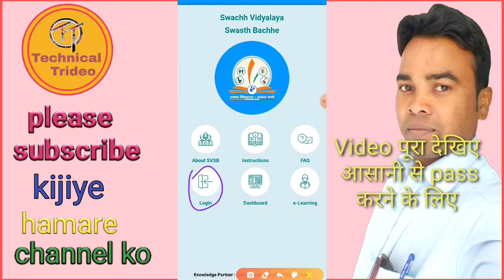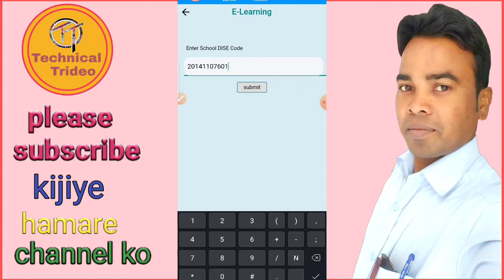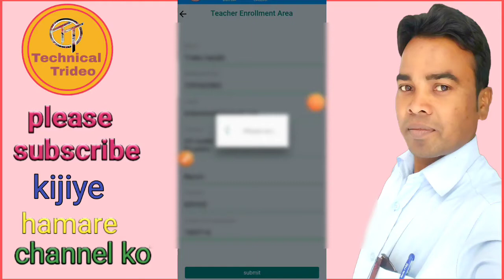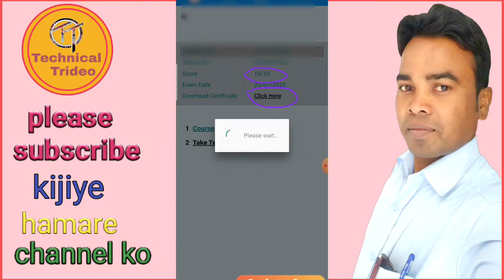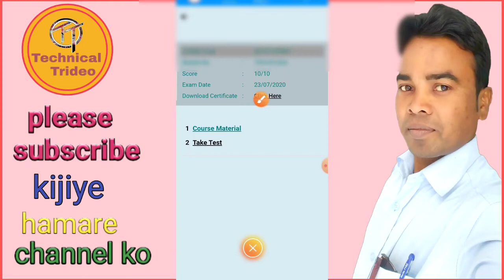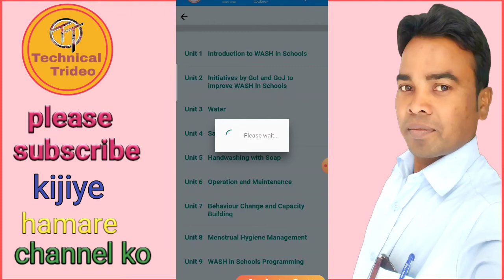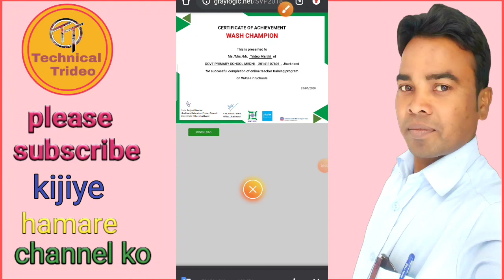Covid 19 online test | Covid 19 online test kaise likhe | Wash champion online test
Hi.
 I am trideo Manjhi welcome to our channel technical trideo hamare channel technical trideo mein aap sabka swagat hai agar aap hamare channel me pahli bar Aaye Hain yah video mein naye  hai to hamare channel ko subscribe Karke hame support kijiye taki hamara channel aur bhi bada ho sake main is prakar ka video hamesha late rahata hu

नमस्कार दोस्तों
मैं त्रिदेव मांझी आप सभी को हमारे चैनल Technical trideo मे स्वागत करते हैं.
     धन्यावाद

 Cover topic:-

1 Covid 19 online test

2 Covid 19 online test kaise likhe

3 Wash champion online test

4 Wash champion online test kaise likhe

5 Wash champion online test kaise de

6 Covid 19 online test kaise de

7 Teacher Covid 19 online test kaise de

8 Covid 19 or wash champion test kaise likhe

9 Covid 19 or wash champion test kaise de

10 Technical trideo

11 Teacher online covid19 test